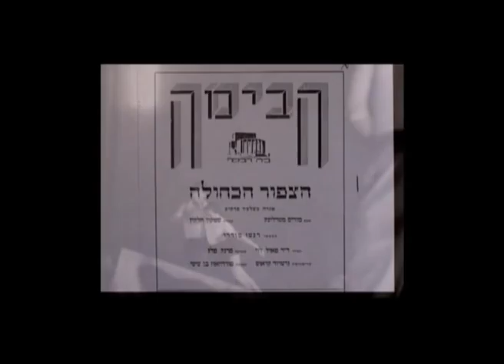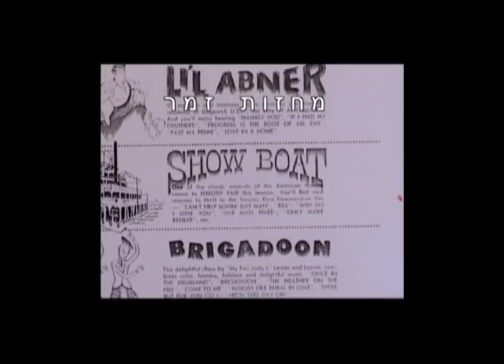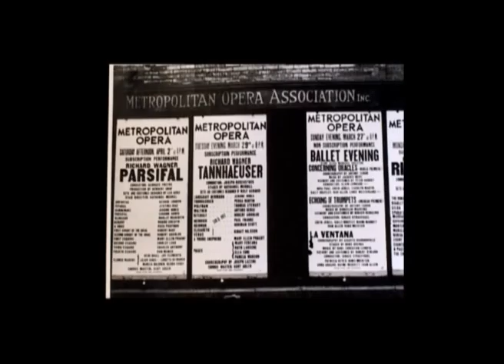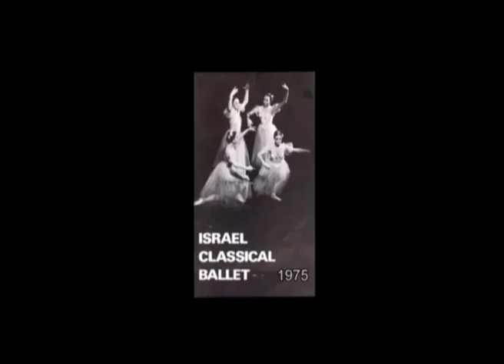עמותת מיה ארבטובה לבלט חוגגת 20 - נירה פז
סרט קצר - נירה פז - 60 שנה במחול